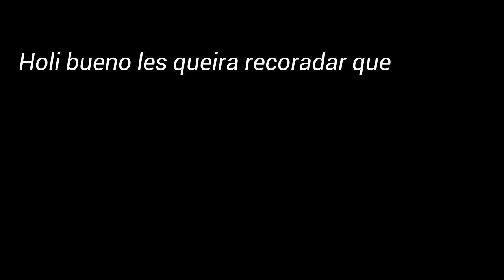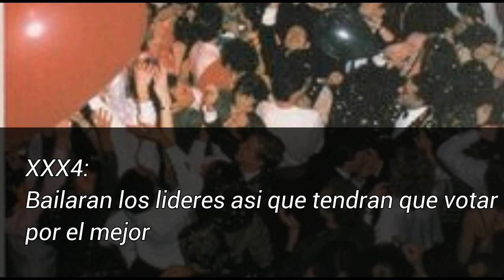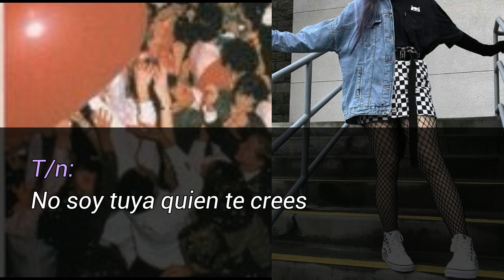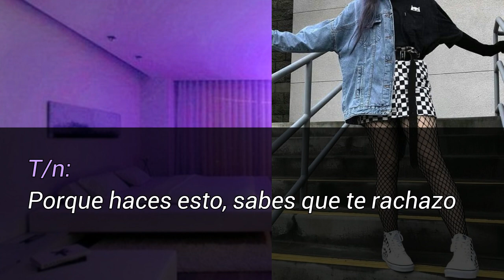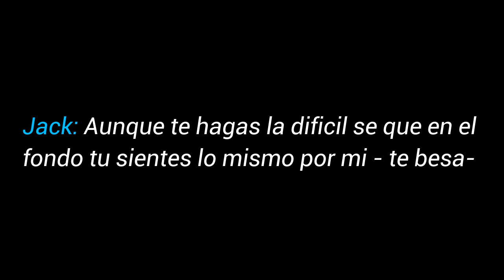✨💄// 𝐼𝓂𝒶𝑔𝒾𝓃𝒶 𝒸𝑜𝓃 𝒥𝒶𝒸𝓀// ("𝓃𝑜𝓈 𝓈𝑒𝓇𝒶𝓈 𝓂í𝒶 𝒶 𝓂𝑒𝓃𝑜𝓈 𝒹𝑒 𝓆𝓊𝑒 𝓎𝑜 𝓁𝑜 𝒹𝑒𝒸𝒾𝒹𝒶")✨💄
Encuentrame en Wattpad: @bad_girl0112